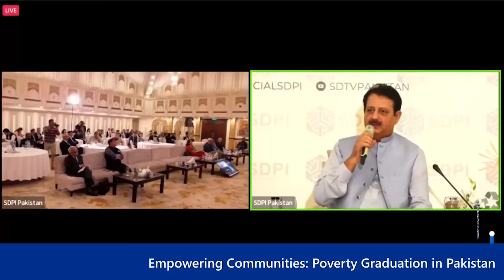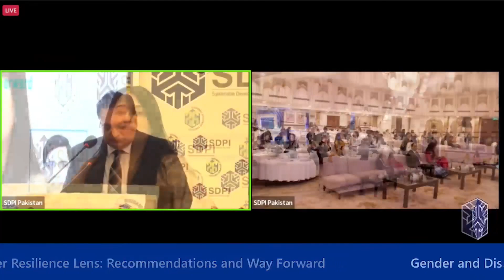SDC Highlights 2023 Day 1